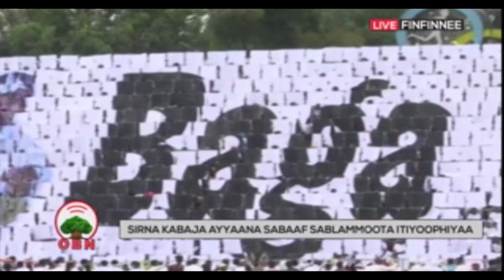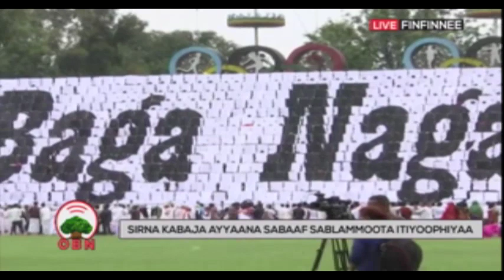Keeriyaa Ibraahim 29 03 2012